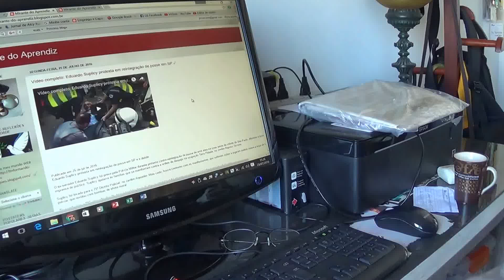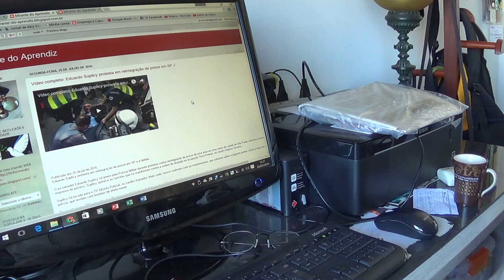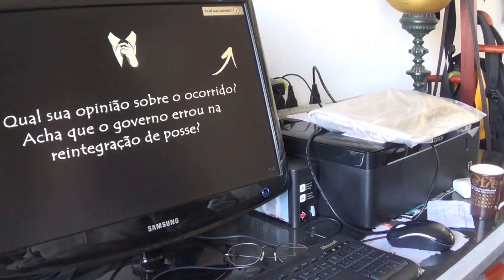Parabéns Senador Suplicy 20160725162521